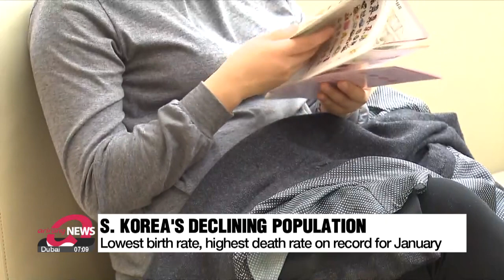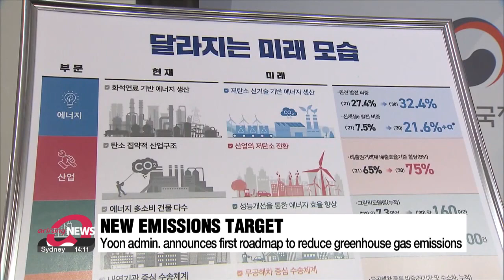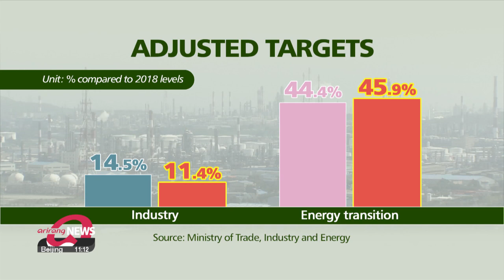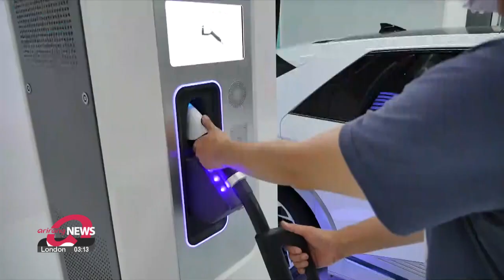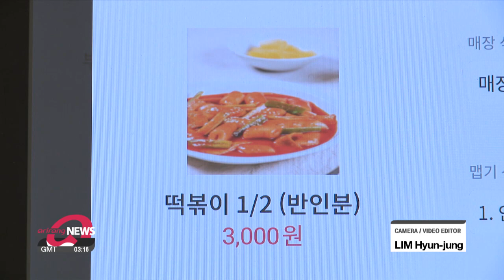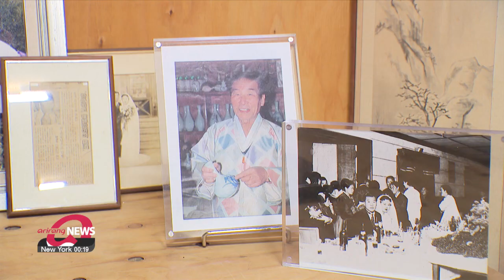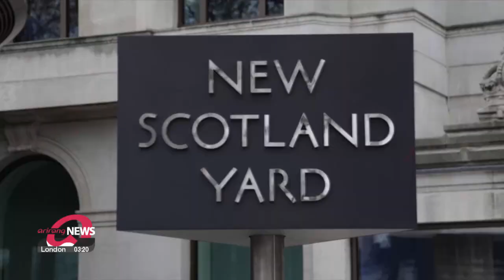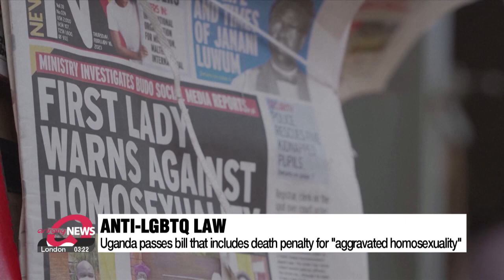[LIVE] ARIRANG NEWS | 2023-03-22, 12:00 (KST)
▪ Xi-Putin ties closer as two leaders issue joint statement

▪ Japanese PM makes surprise visit to Ukraine as Chinese leader visits Russia

▪ U.S. announces restrictions for CHIPS Act beneficiaries producing in China; Samsung, SK avoid the worst

▪ S. Korea's big firms see nearly 70% drop in operating profits as IT and electronics struggle

▪ S. Korea's prosecution indicts opposition leader Lee Jae-myung on corruption allegations

▪ S. Korea records new lows for no. of births and highs for deaths in Jan. 2023

▪ S. Korea unveils plans to cut emission reduction targets for industrial sector

▪ S. Korea's water costs see largest on-year increase in 17 years

▪ Younger generation in S. Korea enjoy 1,000 won breakfasts, cheaper half-servings to beat high inflation

▪ Google releases Bard to join competitors in AI chatbot race

▪ Discovering Korea's iconic traditional liquor 'Gamhongno'

▪ World News: UN: Over 500 people killed in Haitian gang violence since start of the year

▪ [Weather] Late May warmth in central areas, rain in south expands to capital region tonight